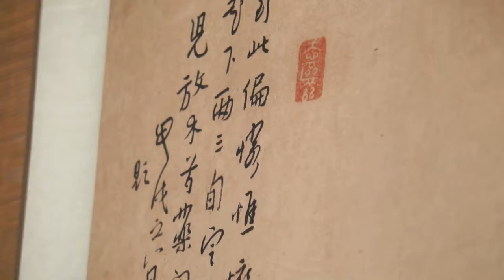TRAVEL VLOG | Rural Yun'nan, China | 云南 | Sony A7sii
Yunnan, China
Summer 2016

Filmed and edited by Helen Liu
Shot on Sony A7sii